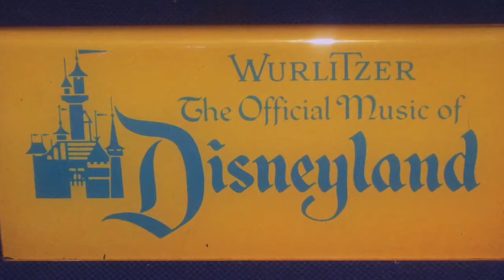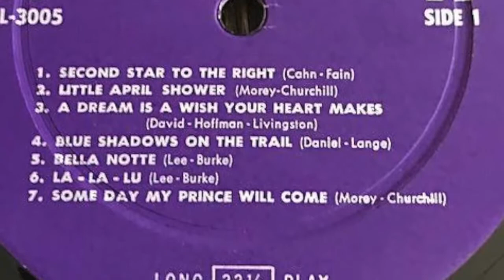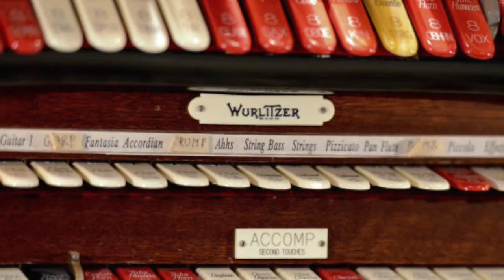DISNEYLAND through the EARS: WURLITZER Piano & Organ Shop RE-MIX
WURLITZER  Piano & Organ Shop
This is a re-mix of my previous track adding a small but appreciative audience. Enjoy!